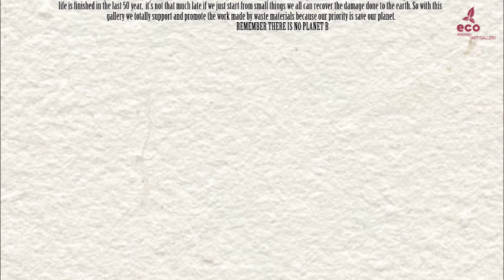ELIF CELEBI TURKEY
Today ECO AWARE ART GALLERY in introducing artist Elif Çelebi from Turkey. Elif Çelebi is inspired by performing arts while producing her works. In his compositions where bodies in motion are integrated with nature, the artist takes the viewer out of a real space phenomenon and takes them to non-existent, fictional spaces without gravity. We talked about his education, artistic practice and future plans with Çelebi, who feeds on many techniques while producing his works and mostly focuses on the engraving technique. Elif Çelebi continues her education as a senior student at Anadolu University, Faculty of Fine Arts, Department of Printing Arts.